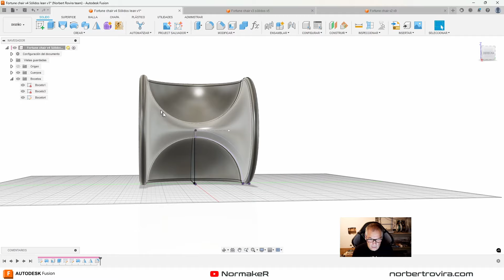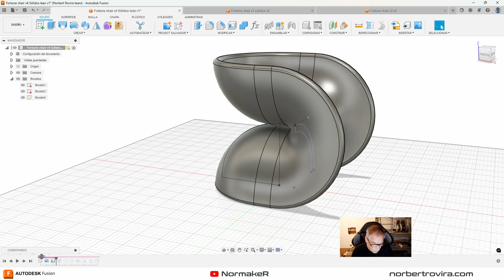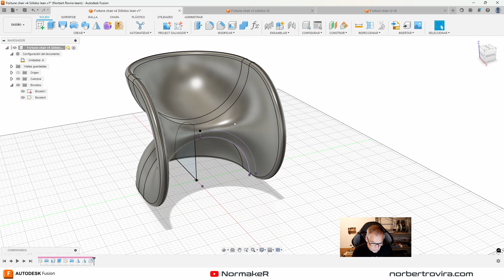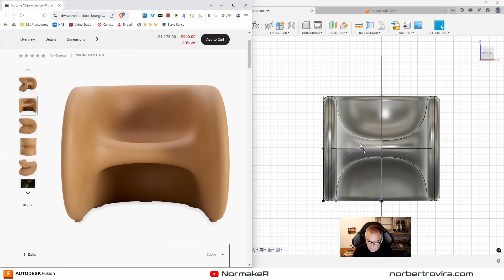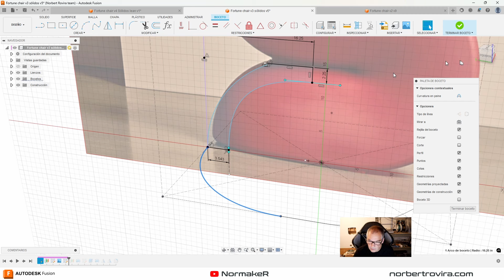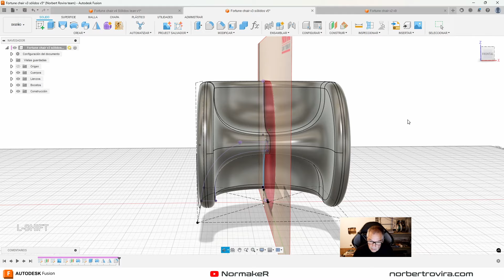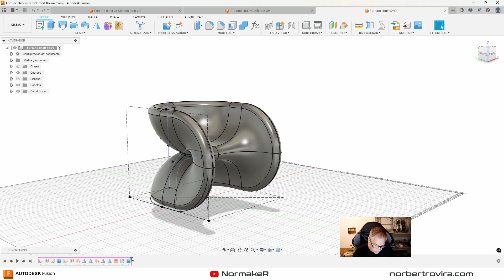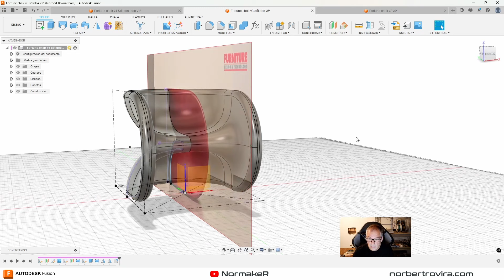Diseñada con SÓLIDOS: la Fortune chair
Segunda parte del vídeo de la Fortune chair diseñada en Fusion. Esta vez con Sólidos y Superficies.

¡Enhorabuena a los que sacaron algún modelo por su cuenta!

👉 🎁 Accede al curso de Fusion y modelos gratuitos en mi newsletter 🎁 👈

Hi again @MorleyKert I did a second part with Solids

El vídeo de Morley Kert con la silla a tamaño real

ÍNDICE
0:00 Porqué segunda parte
1:38 Versión 1 simplificada
5:43 Versión 2 más acorde al original